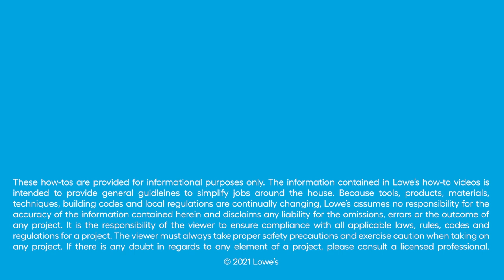How To Make a DIY Dog Wash Station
Having a place to clean-up your pup after a trip to the dog park or after playing with their pup pals, is a must. In this video you'll learn how to make a DIY dog wash station so that you will always have a stylish and functional place to wash your dog.

For more info on making your own DIY Dog Wash Station